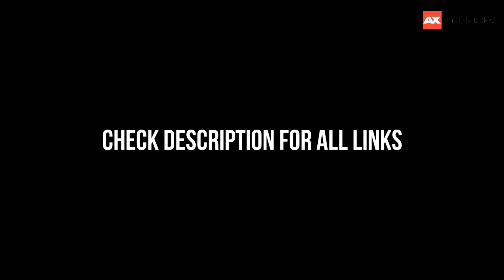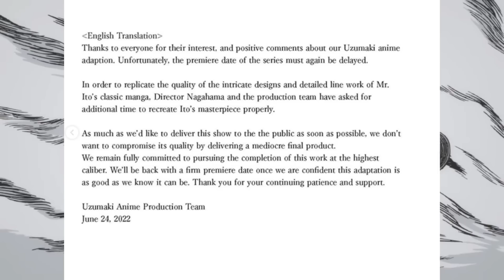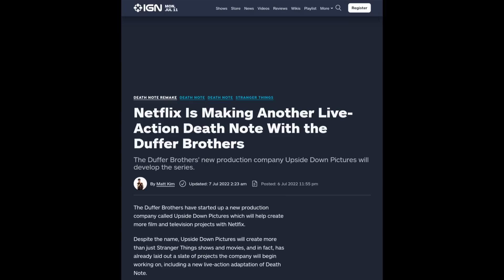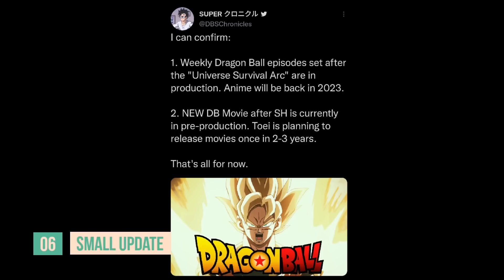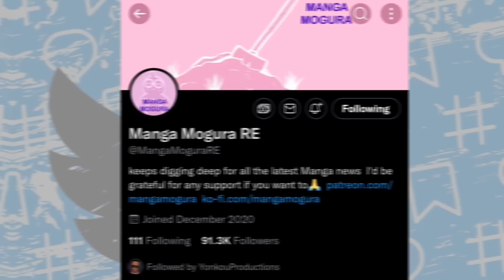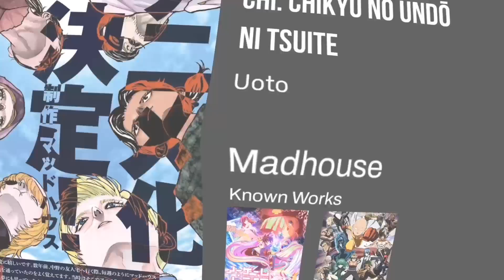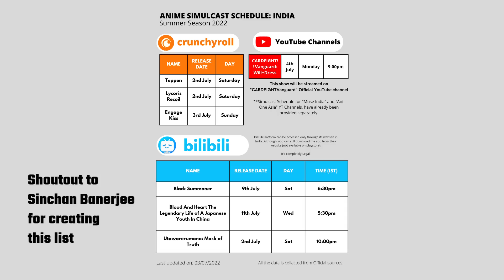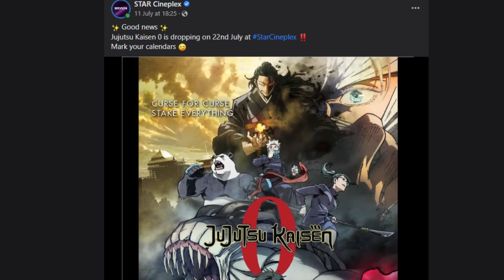Chainsaw Man Updates, JJK 0 Indian Collection, Solo Levelling Anime, Death Note Live Action and More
LINKS

Timestamps:
00:00​​ - Intro
00:30 - Part 01- Anime Announcements, Trailers, Promos, and More
03:38 - Small Updates
05:06 - Part 02- Manga and Light Novels
07:18 - Part 03 - Anime Gaming News
08:19 - Part 04- Anime News Related to India
11:51 - Outro